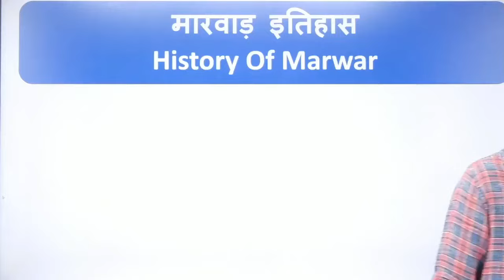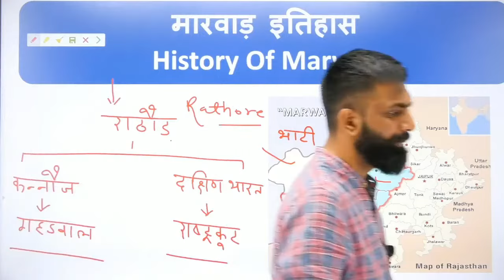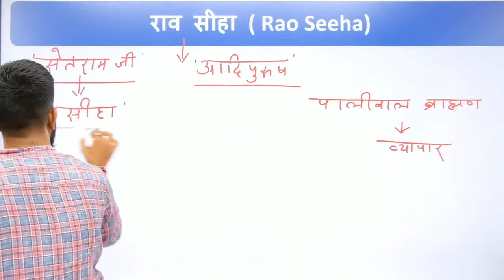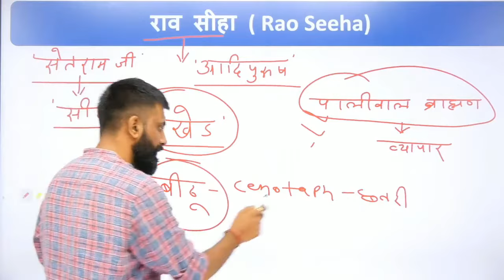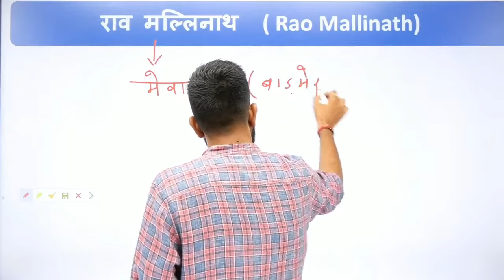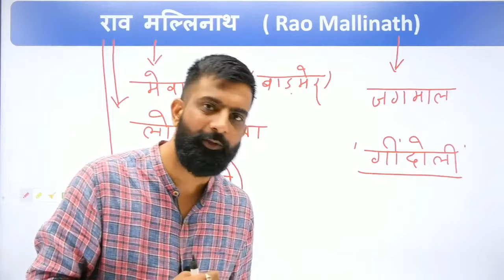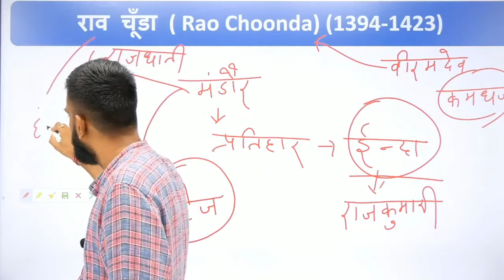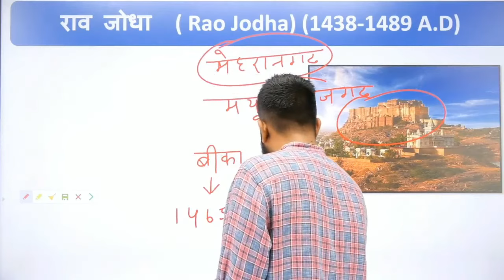मारवाड़ का इतिहास .... भाग 1 By Rajveer sir springbord Jaipur Marvar ki History Ras police patwari